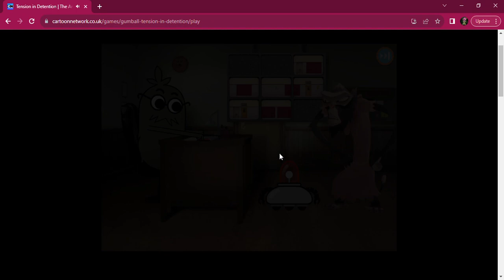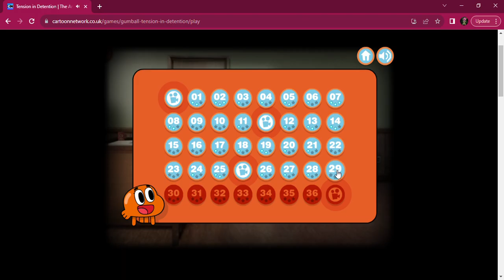The Amazing World of Gumball Tension in Detention Game part 16 Cartoon Network 2023 9 1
Welcome to the fun show with your fun host Red! where the fun begins!     Inteleon: in this   TAWOG tension in detention part 16 Gumball and   Darwin got in detention by stealing miss Lucy Simian's birthday cake  but they say they didn't do it   Red: finally not stuck on level 24  on this game Speedy Gold:  agar main aapake veediyo par Hindi mein tippanee karoon to kya hoga? Red: what if tu comment on my video in Hindi I will be happy! Speedy Gold: ichchha tu pin meri tippanee  agar main aapake veediyo par Hindi mein tippanee karoon? Red: will I pin your comment if tu comment in Hindi on meri video haan I will if tu want muijhe too Speedy Gold: haan and dil meri tippanne on video Red: tu want muijhe to heart your comment what tu said in Hindi  Speedy Gold: haan! Ganesha the Indian God: welcome to the password show the Power Rangers Agents version the two team's get to guess the password with more than one word Red: please welcome Speedy Gold the gold ranger  legendary fairy type wolf Zacian legendary fighting type wolf Zamazenta and Qchamp Quippe the pink ranger this is round three    Zacian do you want to play or do you want to pass Blaze the Cat: the password is mega zord Zacian: play Speedy Gold: Power Rangers Agents Zacian: mega zord Red: that is the password you both get 5 points Zamazenta do you want to play or do you want to pass Blaze the Cat: the password is Greninja Zamazenta: pass Zacian: water dark type water frog Speedy Gold: Greninja Red: that is the password you both get 5 points 10 points total Qchamp do you want to play or do you want to pass Blaze the Cat: the password is Ganesha QChamp: pass Speedy Gold: Indian God of education Zacian: Ganesha Red: that is the password you both get 5 points 15 points total you both won this round Zacian: yay Speedy Gold: yay Blaziken: awesome game Greninja: awesome game Ganesha the Indian God: awesome game Speedy Gold: welcome to the Ryan Kochie show with your amazing host Ryan! Red: that hai like meri YT channel intro you should do that on your YT channel  Speedy Gold: haan I should do tu like it Red: I like it  Caleb/Blue: who is the best red ranger Speedy Gold: the best red ranger is Red meri adbhut beautiful best friend! Red: smiles Speedy Gold is the best gold ranger! tu are so sweet! Speedy Gold: I will always defend you from being hurt I don't want you to be hurt you will always be meri adbhut beautiful best friend Red! Red: you will always be meri adbhut awesome best friend Speedy Gold! Speedy Gold: I won't abandoning tu I will never leave you! Red: I know you won't leave me or abandon me!   Speedy Gold Ganesha the Indian God Charizard and Blue: it's us Ryan Ganesha Charizard and Caleb Red's rock star viewers leave a comment add a like to this video enjoy it! Rayquaza Siddhi the Indian Goddess and Greninja: have fun watching this The Amazing World of Gumball tension in detention   game   short video next week      is  more short   videos! Speedy Gold: now that Kali and Alakshmi are banished to banishment world forever we can play Swag Se Swagat  Arceus: plays Swag Se Swagat Speedy Gold: let's dance meri adbhut beautiful best friend!